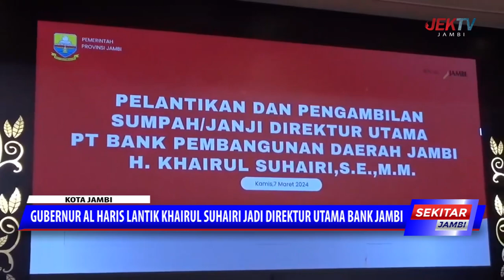GUBERNUR AL HARIS LANTIK KHAIRUL SUHAIRI JADI DIREKTUR UTAMA BANK JAMBI